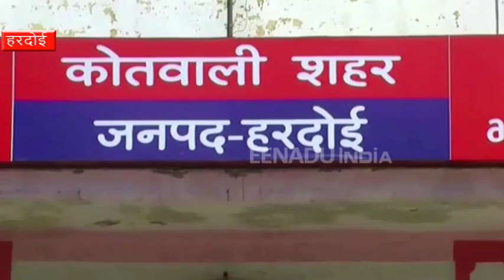सोशल साईट पर नेता के खिलाफ लिखना पड़ा महंगा, पिटाई की तस्वीरें सीसीटीवी में कैद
हरदोई : जिले में एक नेता के खिलाफ सोशल साइट पर आपत्तिजनक बातें लिखने पर एक युवक की कुछ लोगों ने पिटाई कर दी. युवक अपने पास एयर पिस्टल रखे हुए था, जिसे लोगों ने छिन लिया. युवक की पिटाई की घटना सीसीटीवी में कैद हो गई. अब सीसीटीवी की तस्वीरें सोशल मीडिया पर वायरल हो रही है. फिलहाल पुलिस ने शिकायत पर पिटाई खाने वाले युवक के खिलाफ आईटी एक्ट का मामला दर्ज करके उसे गिरफ्तार कर लिया है.